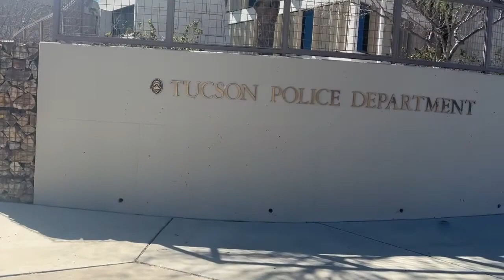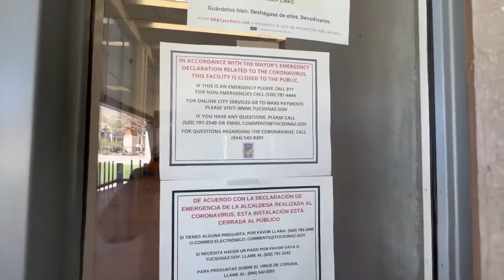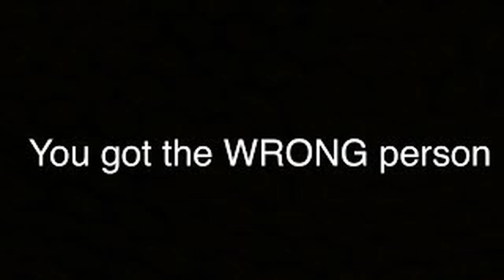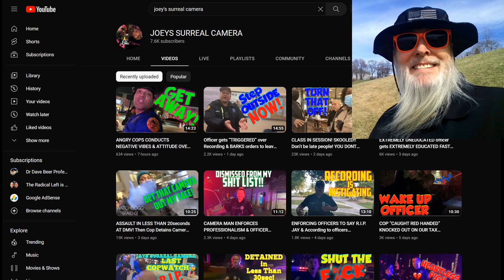Frauditor Joey the Jerk Sliced, Diced, Roasted & Punked by Cop: HAHAHA!